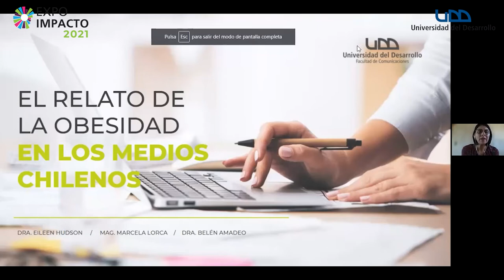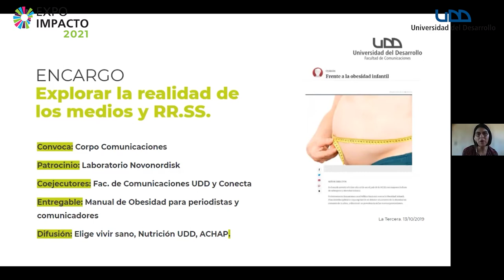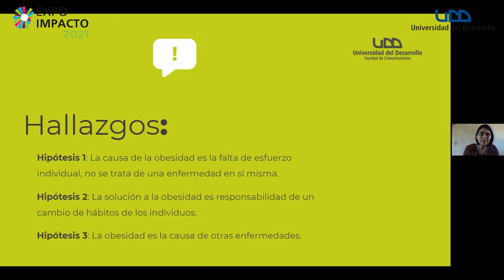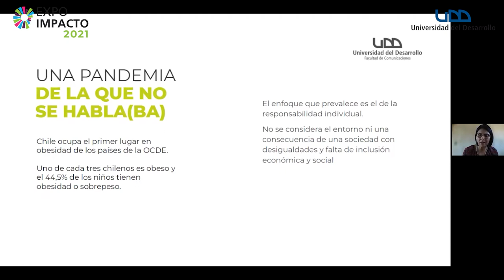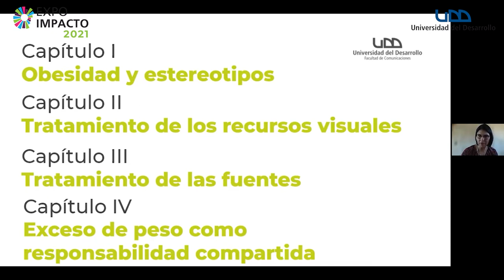Visualizando grandes desafíos sociales como ecosistemas